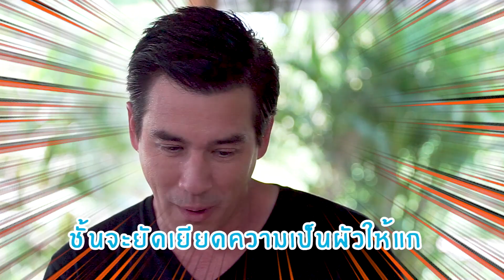Rabbit Farm บุกฟาร์มกระต่าย - เ​พื่อนรักสัตว์เอ๊ย EP.39 (2/2)